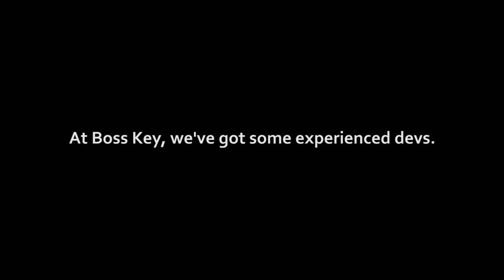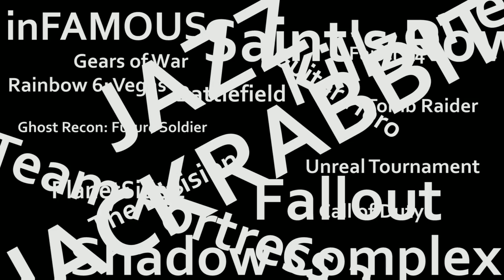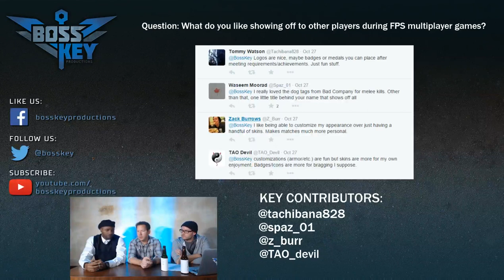Boss Room 1: First Weapon Debut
Original air date: 11/14/2014. Check out the first Boss Room episode, archived here from our Twitch channel. Featuring: Tramell Isaac, Cliff Bleszinski and Rohan Rivas (who, after all the production prep-work, forgot to set up the mics at the beginning!) as they discuss Overwatch, Halo 5, microtransactions in TripleA games, debut the LAW and much more.

Jay Hawkins, Sr. Concept Artist

3:23 Studio Bulljive
14:59 Meeting the Studio Video
20:54 Community Question
23:17 First Weapon Debut
31:01 Q&A Session

You can also be a BOSS and follow our other links!